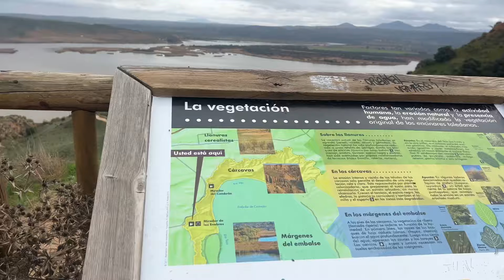Barrancas Burujón Toledo Spain (this Spain hidden gem is only 1 HOUR from MADRID!)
Were traveling to Barrancas Burujon Toledo Spain ! If you’re looking for fun things to do Toledo Spain I have just the thing for you! Take a Madrid day trip to Toledo and go to Barrancas Burujon Toledo Spain 🚘😎👏 in Burujón Toledo. It's stunning. Def one of the best Spain travel destinations and Spain hidden gems you can visit. Not talked about enough!

But as your epic Spain travel guide you know I teach you about the best Spain travel destinations. If you want more Spain travel destinatons and help with planning your perfect trip to Toledo Spain, make sure to head to my channel, I have tons of Spain travel tips for you.

I would include Barrancas Toledo Spain in Spain most beautiful places. It's beautifully untouched, more of a Spain local gem. Not many Spain tourists will know about Barrancas Burujon Toledo Spain . Lucky for you though you've come across this Spain travel guide!

One thing I love about living in Spain as a foreigner is how easy it is to travel. Especially from Madrid, you can take tons of Madrid day trips. A Madrid day trip to Toledo is only 1 hour away in car.

I hope you have your hiking shoes on, today travel with me to Spain, we’re going on yet another Madrid day trip to Barrancas Burujon Toledo Spain  🚘😎👏 in Burujón Toledo

This is one of the most BEAUTIFUL Spain places to visit & is also one of Spain’s best kept secrets, 🤫not many people know about it. I really hope (&think) you will enjoy the views !

I hope after watching this video you will take a Madrid day trip to Toledo but not just to the city of Toledo but to as Barrancas Burujon Toledo Spain !